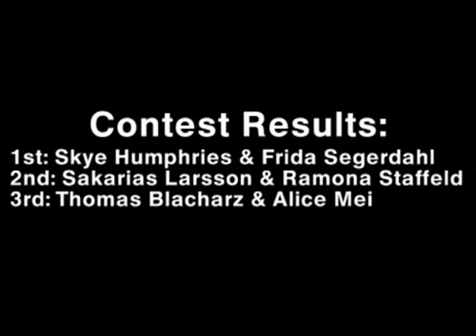ULHS 2007 Medium Finals 스윙댄스 린디합 대회 쇼다운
Original Video by LindyLibrary.com